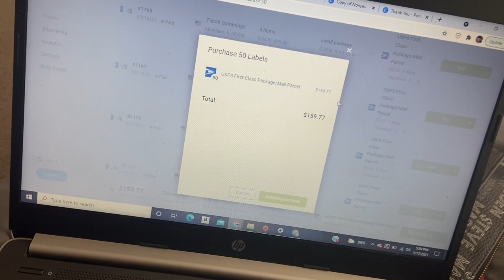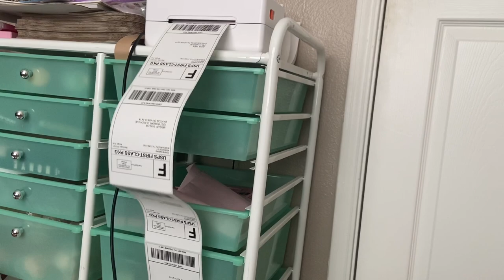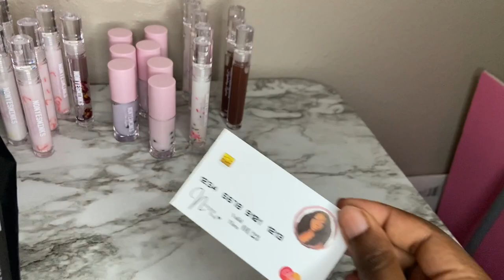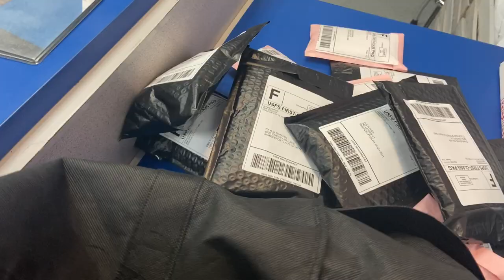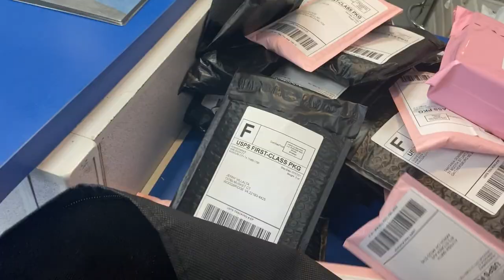Vlog: My small business went VIRAL! sold out restock!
Hey guys! I hope you guys enjoyed the video.

 FAQ
Age ? 20

Business instagram @Nonyesminks